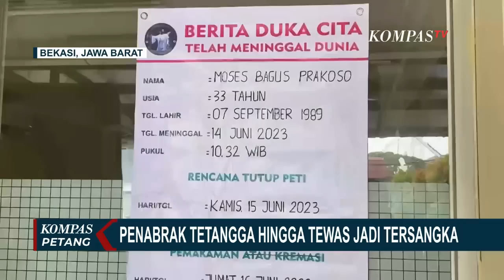Keluarga Korban Tabrak Lari di Cakung Minta Pelaku Bertanggung Jawab Atas Perbuatannya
JAKARTA, KOMPASTV - Pelaku tabrak lari di Kawasan Cakung Jakarta Timur, ditetapkan tersangka.

Polisi menegaskan ada unsur kesengajaan yang dilakukan tersangka pengendara mobil hingga menyebabkan korban pemotor meninggal dunia.

Polisi menduga ada motif dendam antara pelaku dan korban yang bertetangga.

Kini kasus tabrak lari ini diambil alih Polda Metro Jaya.

Selain CCTV, mobil penabrak juga menjadi barang bukti dan sudah dibawa ke Kantor Satwil Lantas Polres Jakarta Timur.

Salah satu spion mobil diduga dirusak korban sebelum peristiwa tabrak lari terjadi di Kawasan Cakung, yang akhirnya menyebabkan tersangka menabrak korban yang sedang mengendarai motor.

Baca Juga Soal Uang Ganti Rugi untuk David, Pengacara Mario: Kalau Mau Incar Harta Ayahnya Bukan Lewat Sini di